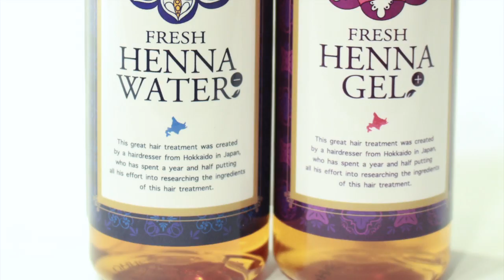【石原さとみ 髪型 パーマ】大人可愛いセミディヘアスタイルを作ってみた結果こうなった？＠札幌美容室